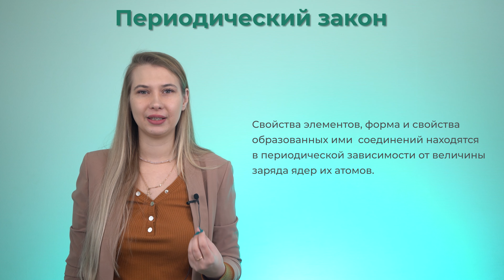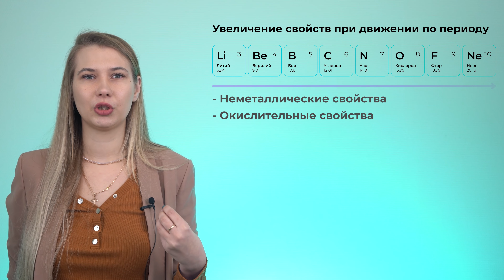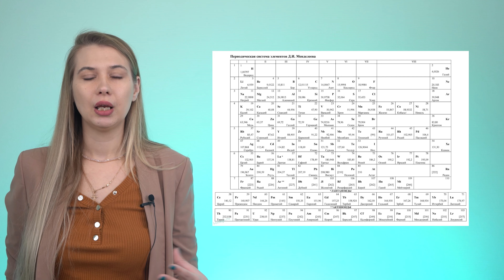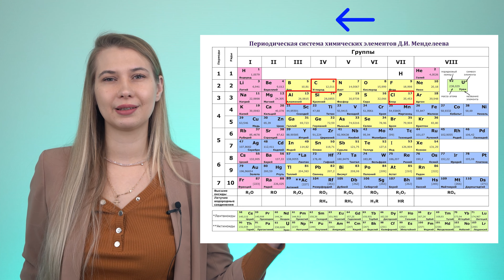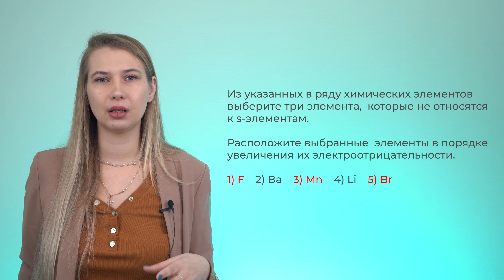"ЩЕЛЧОК" по химии |Периодический закон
Еще не подключил бесплатный Щелчок по всем предметам?

Выбирай курс, переходи по ссылке и присоединяйся ❤️
Прямые ссылки на подключение нужного предмета 👇

ОГЭ